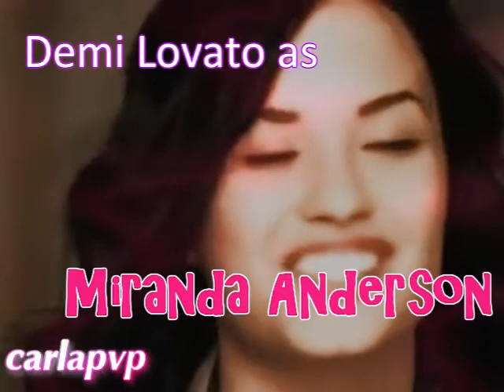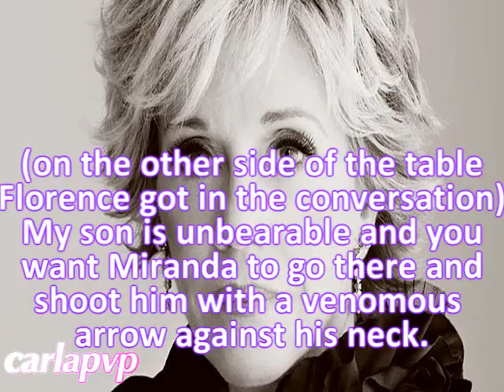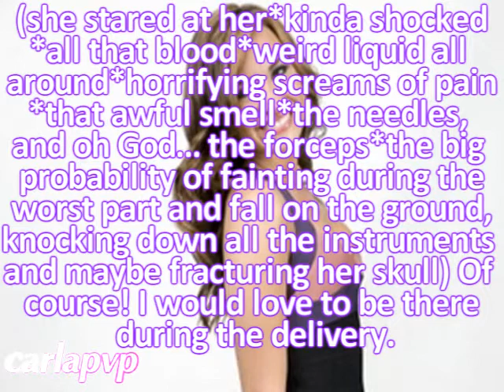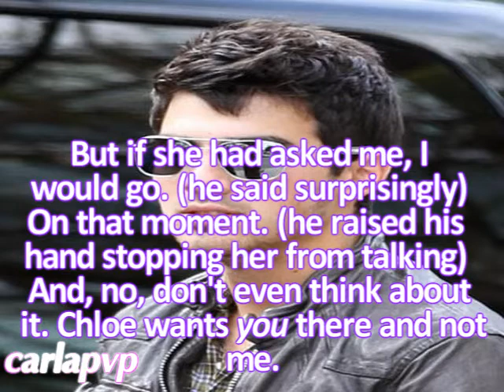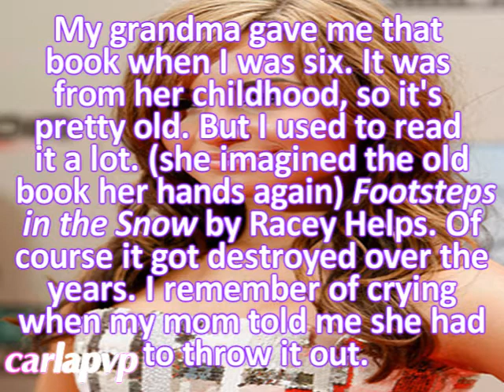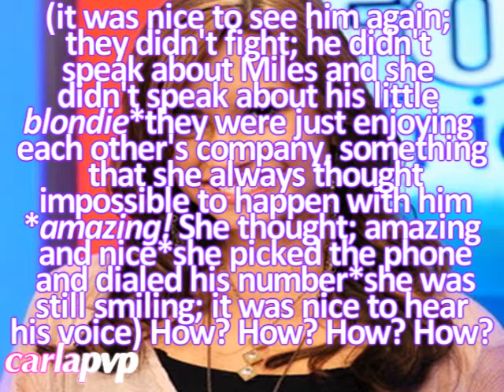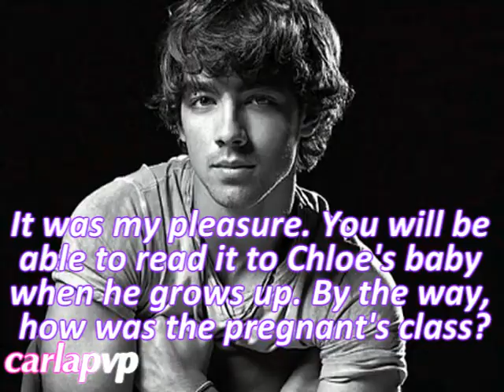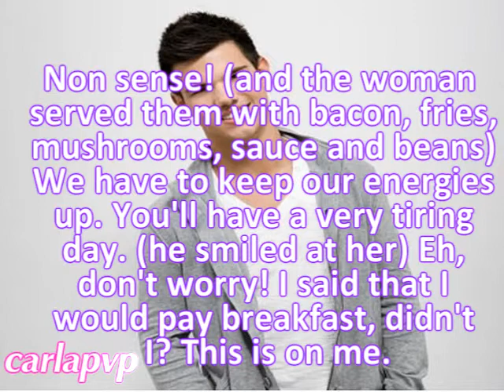Cupid Hates Me (episode 31)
READ THIS::::

Epi: So.. Chloe wanted to ask Miranda to be there with her on the delivery moment, to watch the baby born! aww! But Miranda is freaking out, scared if she's going to faint!! xD (I'm with her in this one!)
On the next day Miranda is taking a coffee when sees Danny passing by, she invites him in and tells him about Chloe's invitation; he tells her that it's an honor for her and that everything will be alright! (Aww) She calms down. Then suddenly he tells her about his childhood and so does she. She talks about a book that she used to love... and then he takes her to the hospital where she's going to meet Chloe.
On the next day Miranda gets home and sees a package with her name on it... when she opens it she sees the old book she used to love; shocked and completely surprised she knows it was Danny who gave it to her... thinking about him she calls him to thank him!
He gets kinda embarassed... but when she invites him to lunch, he hesitates... (WHY?) and says that he's going to Berlin for a couple of weeks... Miranda gets sad... (WHY?) and pretendes to be happy for him, thinking that he was just being nice with her and that he is perfectly happy with his new girlfriend...
Then it's Bev and Johnnie's date... Bev is kinda freaking out 'cause he doesn't tell her where they're going...
All I can tell you is: it will be a very interesting date!!! xD

5 episodes until The End!